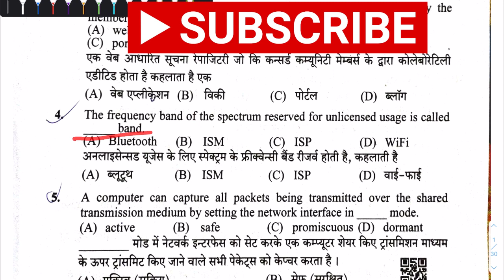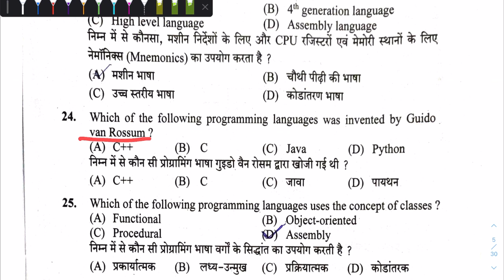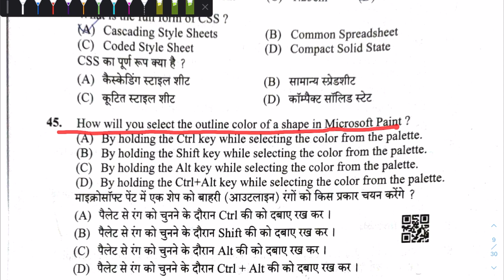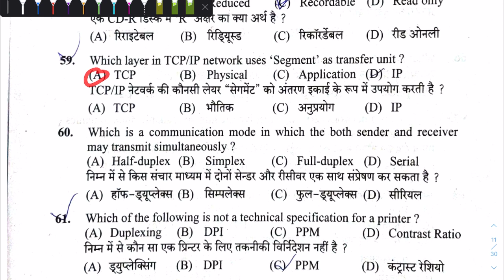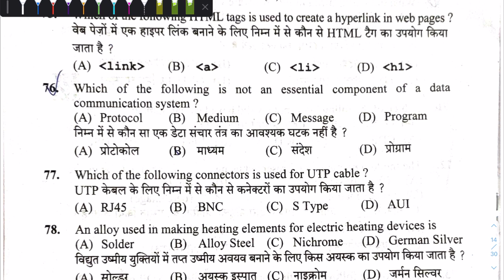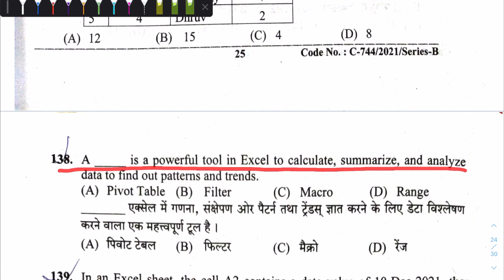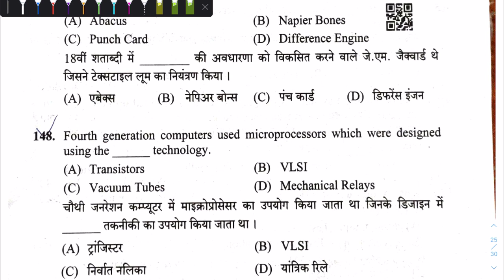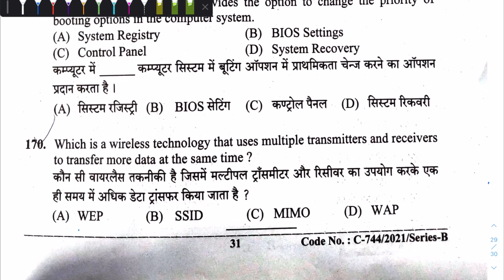JOA IT 903 solved question paper || Computer section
Joa it 903 most important questions
Joa it 939 sullabus
joa it 939
joa it study material
how to prepare for joa it
how to prepare for joa it 939
Joa it 817
joa it final cut off
joa it cut off
joa it syllabus
hp joa it
hp joa it cut off 2021
Hpssc
Hpssc new vacancy 2021
Hpssc recruitment 2021
Hpssc joa it 939
Hpsssb joa it 939
Hpsssb joa it 939 syllabus
Hpssc joa it 939 syllabus
Joa it 903
Joa it 903 important questions
Joa it 903 most important question
Joa it 903 revision
Joa it 939 most important questions
Joa it 939 questions
Joa it most important question
Joa it new notification
Joa it new vacancy
Joa it new vacancy 2021
Joa new vacancy
Joa it 939 important questions
joa it 903 questions
joa it 903 prepration
Joa 939
Joa 939 classes
Joa 939 preparation
Joa it 939 class
Joa it 939 computer
Joa it 939 computer class
Joa it 939 computer classes
Joa it 939 lectures
hp joa it 939